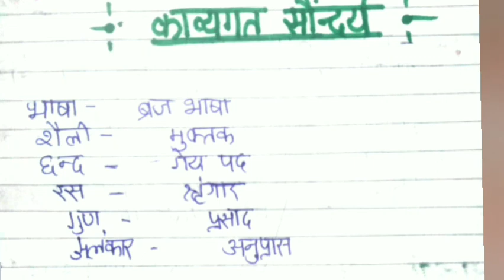संदर्भ,प्रसंग और व्याख्या कैसे लिखें || बोर्ड एग्जाम के लिए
Hello Guys , I am Harsh Kasaudhan I have a educational channel on YouTube

दोस्तों आज हम जानेंगे की बोर्ड एग्जाम में संदर्भ , प्रसंग और व्याख्या कैसे लिखें की हमें full Marks मिले।

* Hindi gadhtaansh trick class 12
* Hindi gadhtaansh trick class 10
* Hindi gadhtaansh trick class 9
* Hindi gadhtaansh trick class 11
* Hindi gadhtaansh trick for  All exams
* How to write in exam
* संदर्भ,प्रसंग और व्याख्या कैसे लिखें
* संदर्भ,प्रसंग और व्याख्या लिखने का trick
* संदर्भ लिखने का trick
* प्रसंग लिखने का trick
* व्याख्या लिखने का trick
* काव्यगत सौंदर्य लिखने का trick

                 Harsh Kasaudhan
              Tricky Study At Home